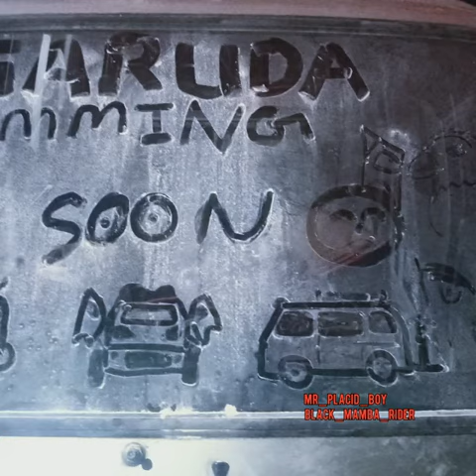Garuda || India's first fly door omni || Modified crazers